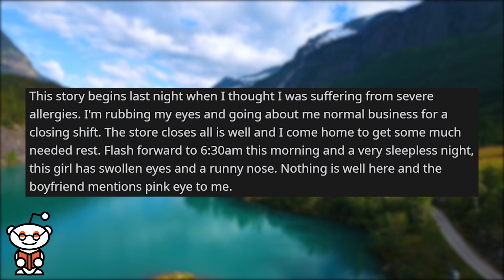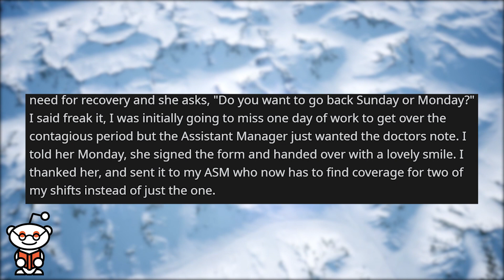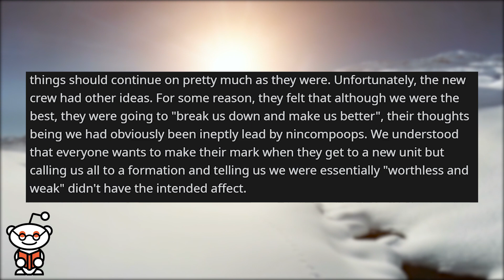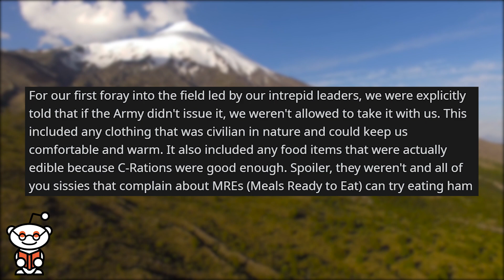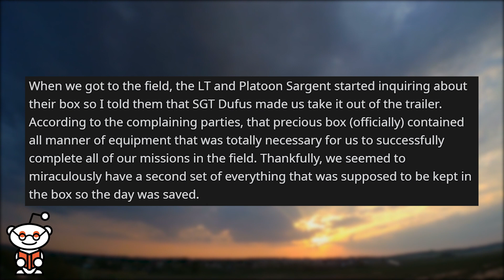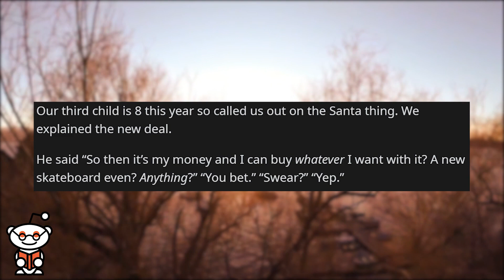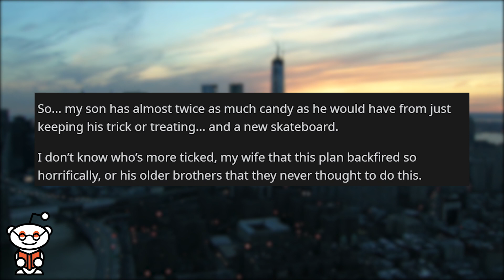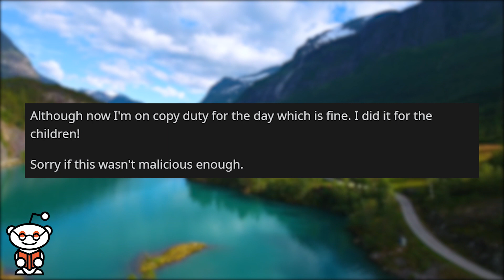r/maliciouscompliance | Outsmarted by my Genius Child...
Storytime Reddit Stories r maliciouscompliance where ou Want a Doctors Note? Okay :) It wasn't on the load plan. Go on lunch? Okay. When a Child outsmarts you . I did it for the children! (Wholesome compliance?)

Credit:
NanobiteAme/
JoetheOK/
Kyashichan/
FoxyTrashuwu/
Goofyal57/